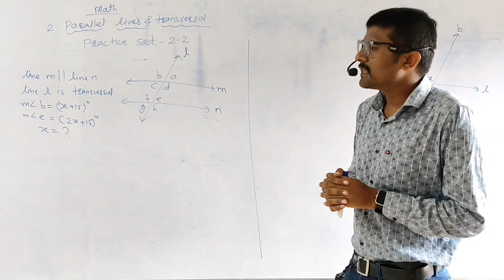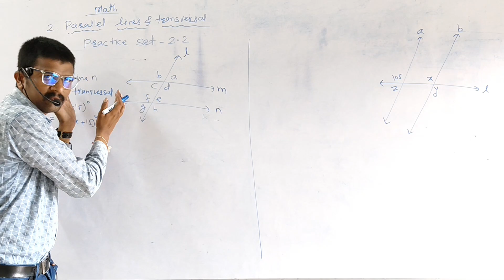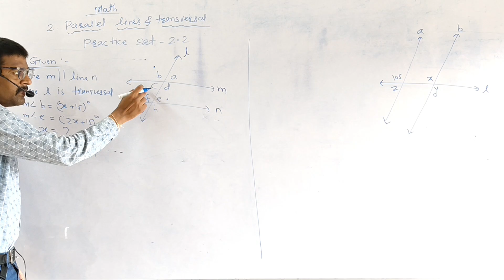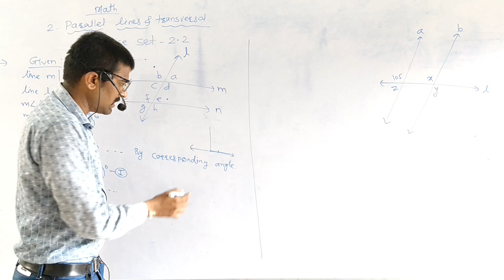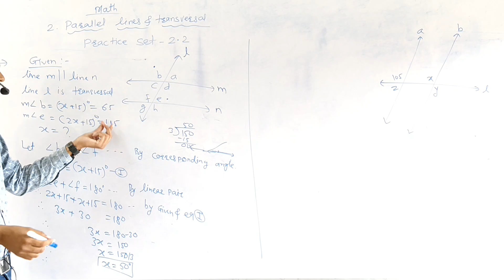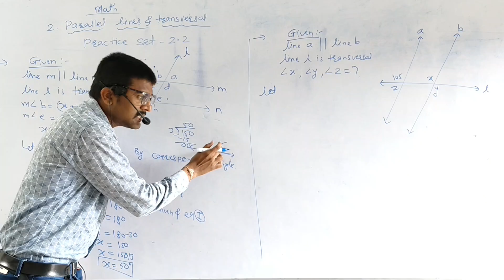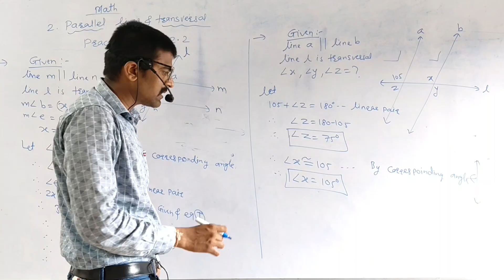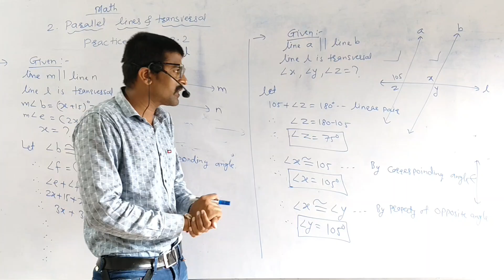Practice Set 2.2| Parallel line & Transversal| Class 8th| State CBSE Board| Problems| Correspondence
Hi Everyone My Friends
Welcome to BHANDARI ACADEMY
I am Vrushabh Bhandari
like to bhandari_academy
we are Study now Practice Set 2.2 of Parallel Lines & transversal
Chapter no 2_Class 8th_Practice Set 2.2